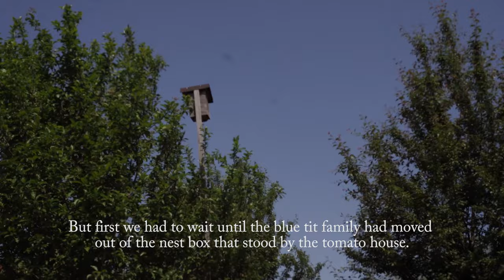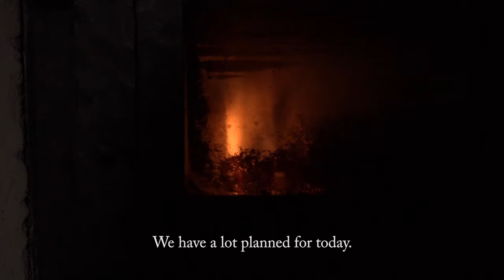building the greenhouse of our dreams 🌻👩‍🌾🥬🥦 silent vlog no talking GER Subs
Welcome to our garden and a new project: Our old tomato house was showing its age and needed to be renovated. Instead of a small tomato house, we built a larger greenhouse that now offers space for our tomatoes and additional vegetables and salad plants. Enjoy Part 01 and
enjoy spending some time with us in our garden.
Love, Sascia

↟ ALL MY FAVES I USED IN THIS VIDEO ↟

You do not have to use them if you do not wish to however I do appreciate the support.I also do (unpaid) self-promotion whenever you see the epipa logo, my knitting patterns or the epipa yarns.